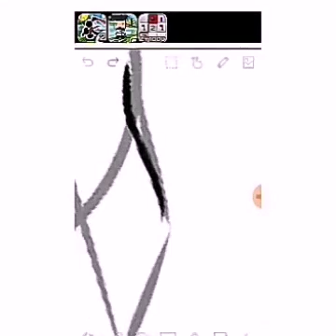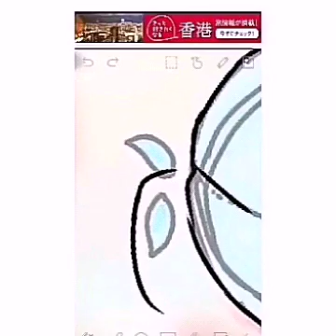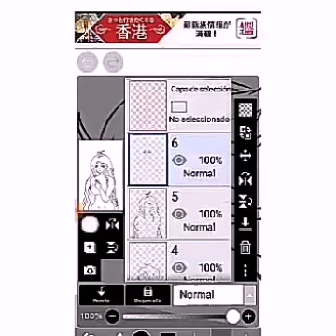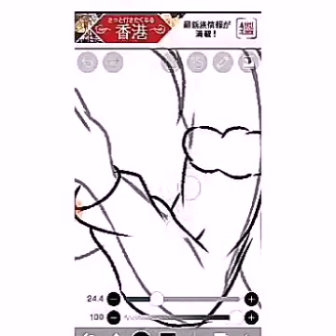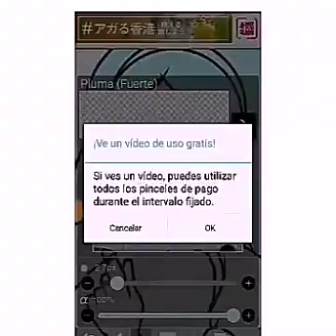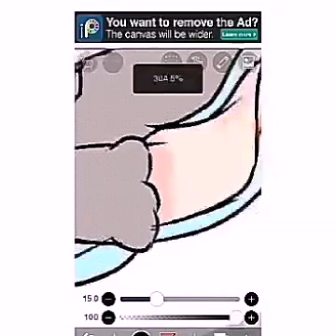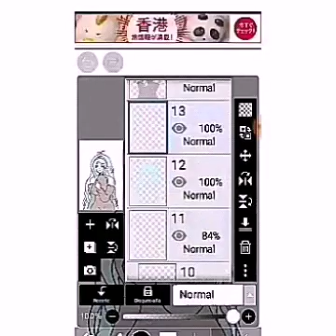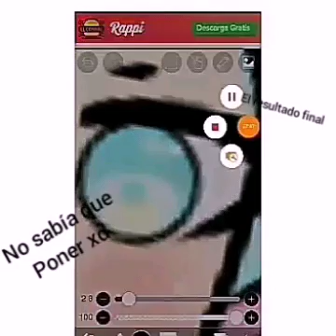Especial de año nuevo xd/#1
Espero que se la hayan pasado bien en sus fiestas, y si no celebraron nada pues...no c